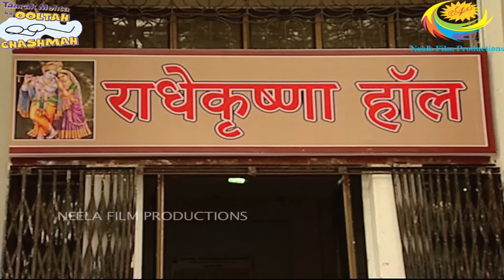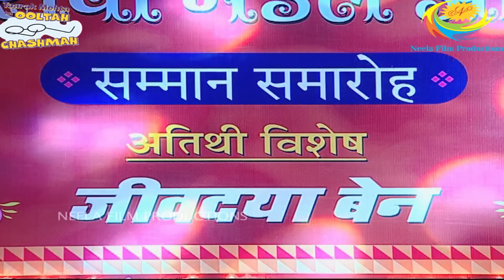Ep 1552 - Taarak Mehta Ka Ooltah Chashmah | Full Episode | तारक मेहता का उल्टा चश्मा